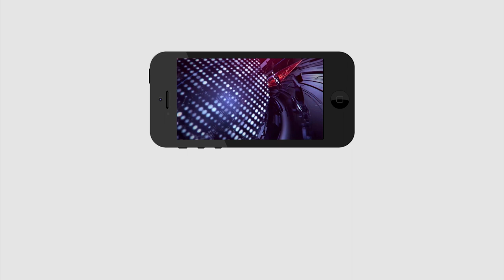RBI Imposes Restrictions On PMC Bank | మీకు ఆ బ్యాంకులో అకౌంట్ ఉందా.? PDTV News